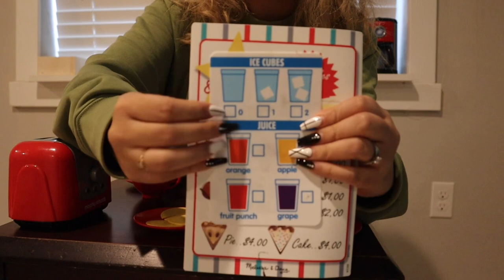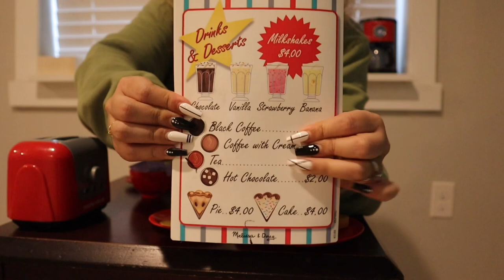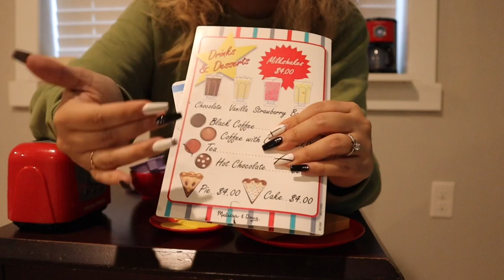ASMR Café Server Roleplay | Relaxing Nails Tapping, Different Object Sounds & Relaxation